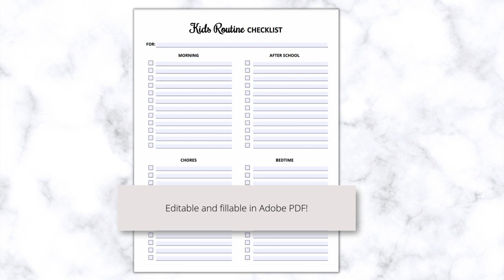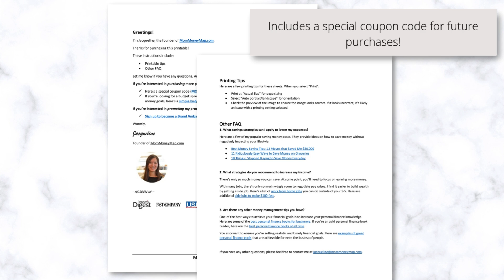Kids Routine Checklist Printable (PDF)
This Kids Routine Checklist Printable PDF will help your kids:
▪️ Take responsibility for parts of their day
▪️ Learn how to manage their time early in life

There are editable fields in PDF format so you can type up your kids routines and then print it.

You can print unlimited copies of this kids routine checklist printable. There are also detailed instructions with additional tips on how to save and make more money.